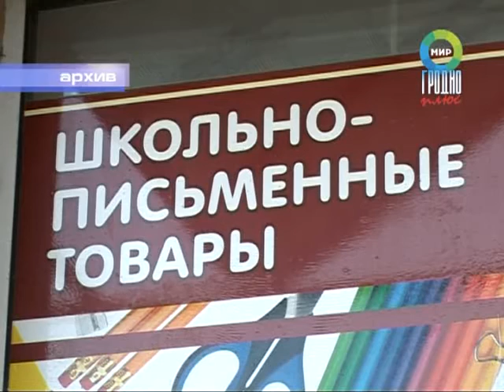В школу с добрым сердцем